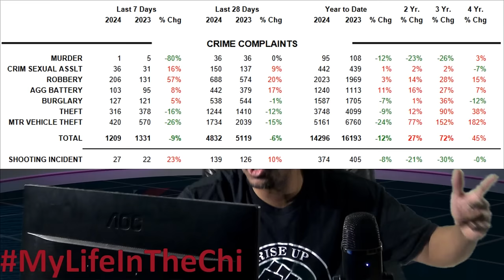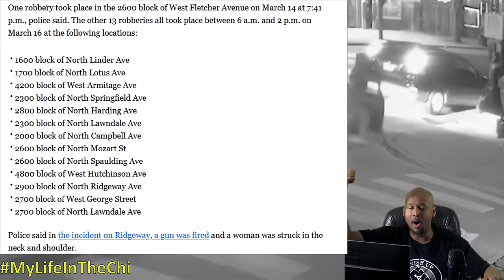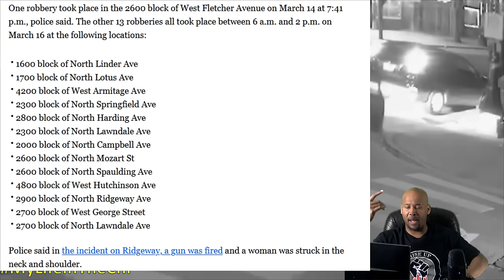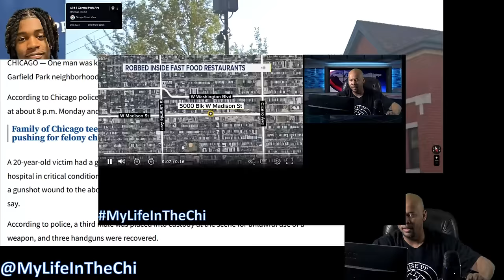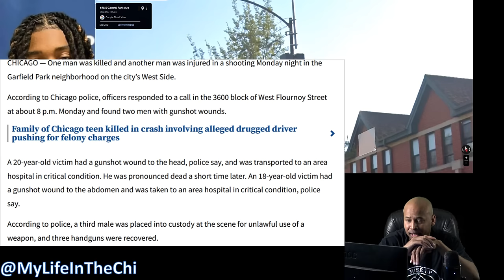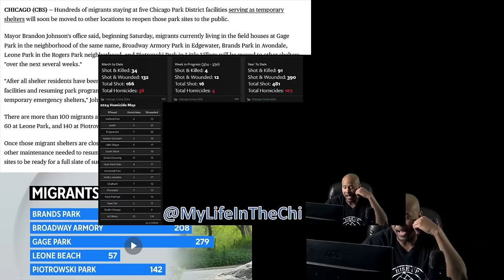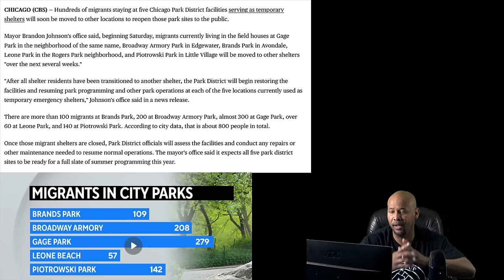Group of armed robbers commit 14 robberies in 8 hours: Police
Chicago police release video of suspects wanted in North Side armed robbery spree.

TrendingNow
MyLifeInTheChi My Life In The Chi